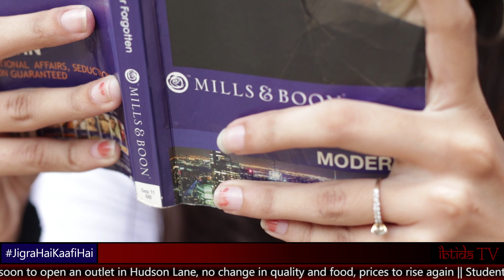Jigra Hai? Kaafi Hai!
Agar aap mein Jigra Hai?
Toh bas, humare liye Kaafi Hai!

Auditions-cum-Workshop 2019 will be held on 1st - 2nd - 3rd August!

Directed and Edited by: Hriday Rao Chauhan

Assistant Directors: Gaurav Kumar and Shairee Sinha

Main Cast:
Harshit Mathur
Radhe Rockpo
Navya Dhir
Salonee Sirohi
Keshav Nautiyal